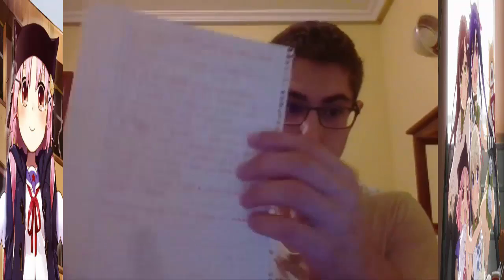Gakkougurashi [Opinión sobre anime]